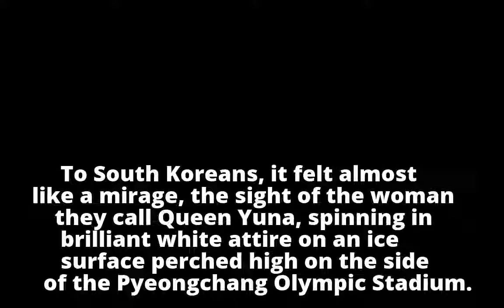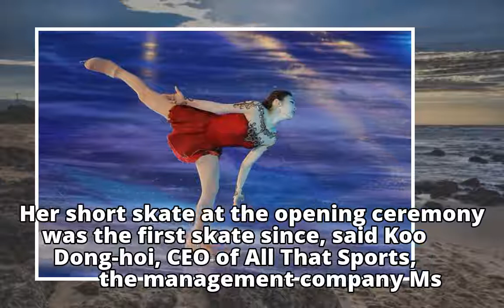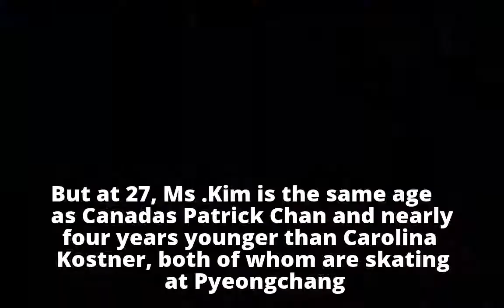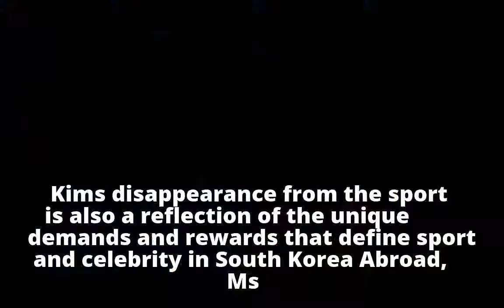In Pyeongchang, a surprise visit from Queen Yuna